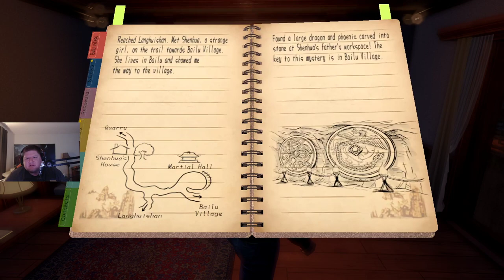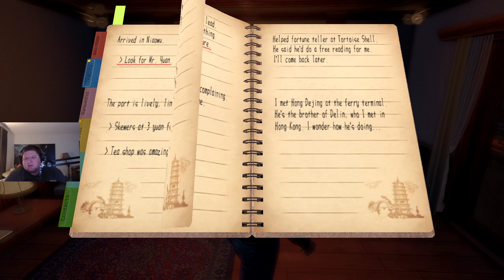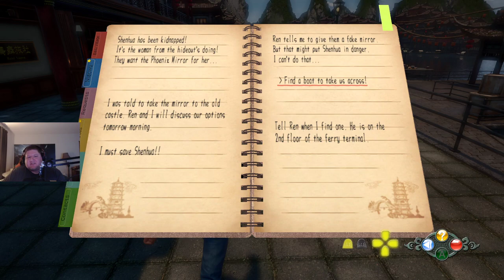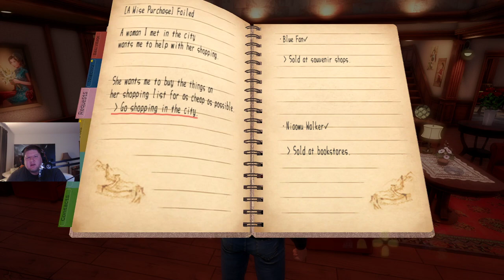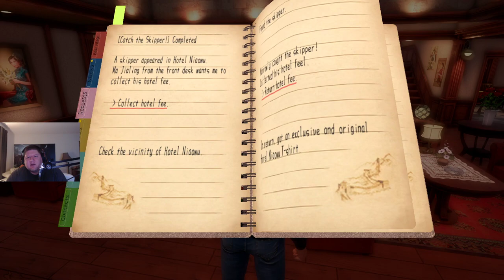[16] Shenmue 3 - The Quest For Sexiness - Let's Play Gameplay Walkthrough (PC)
Everyone... it's here. The long awaited next installment in the Shenmue saga, my all time favorite game. I don't know if it's possible to get a video game pregnant, but if it is, that's what's going to happen to Shenmue 3 during this playthrough. Thanks so much for coming on this trip with me. Let's get sweaty!

Info from Wikipedia:

Shenmue III is an action-adventure game developed by Neilo and Ys Net, published by Deep Silver on November 19, 2019 for Windows and PlayStation 4. The story continues teenage martial artist Ryo Hazuki's quest to find his father's killer in 1980s China.

Director Yu Suzuki conceived Shenmue as a saga spanning multiple games. The first two games were developed by Sega AM2 and published by Sega for the Dreamcast in 1999 and 2001 respectively. The original Shenmue was the most expensive video game ever developed at the time, with an estimated production and marketing cost of over US$47 million, though this also covered some of Shenmue II and groundwork for future Shenmue games. Despite attracting a cult following and appearances in several "greatest video games of all time" lists, the games were commercial failures and Shenmue III spent over a decade in development hell.

At the 2015 E3 conference, following years of speculation, Suzuki launched a Kickstarter campaign to crowdfund Shenmue III, with Sega having licensed Shenmue to Suzuki's company Ys Net. It became the fastest campaign to raise $2 million, in under seven hours, and ended the following month having raised over $6 million, making it the highest-funded video game and the sixth-highest-funded campaign in Kickstarter history. Crowdfunding on other platforms ended in 2018, having raised a total of over $7.1 million.

In 1987, following the events of Shenmue II, teenage martial artist Ryo Hazuki has journeyed from Yokosuka, Japan, to the mountains of Guilin, China, in search of his father's killer, Lan Di. There he met Ling Shenhua, a mysterious girl who previously appeared in his dreams. After learning the legend of her village, which foretells a united path between them, Ryo and Shenhua embark on a new journey which reveals their shared destiny. Lan Di returns, with a new antagonist, Niao Sun.

Shenmue III begins in Bailu Village in Guilin. According to the game's Kickstarter page, the second area, Choubu, is "a riverside village with lots of shops, souvenir stores, hotels and temples", and the third area, Baisha, will feature a "siege game reminiscent of the Warring Kingdoms". Ryo will be able to make phone calls to Japan to catch up with characters from previous installments. Shenmue III will not conclude the story, as Suzuki hopes to create more sequels in the series.

The first two Shenmue games were directed, written and produced by Yu Suzuki, developed by Sega AM2, and published by Sega for the Dreamcast in 1999 and 2001 respectively. Described by IGN as a "revenge epic in the tradition of Chinese cinema", Suzuki plans the series to cover at least four games. With a level of detail considered unprecedented, the original Shenmue was the most expensive video game ever developed at the time, reported to have cost between US$47 and 70 million, including marketing. The development also covered some of Shenmue II, which was completed for a smaller figure, and groundwork for future Shenmue games.

Despite attracting a cult following and appearances in several "greatest video games of all time" lists, the Shenmue games were commercial failures and Shenmue III entered a period of development hell lasting over a decade. Suzuki worked on various projects which failed to see release, including Shenmue Online, a massively multiplayer online role-playing game for the Chinese and Korean PC markets. Suzuki said in 2010 that Shenmue III would expand "not outward, but inward", focusing on the relationship between Ryo and Shenhua.